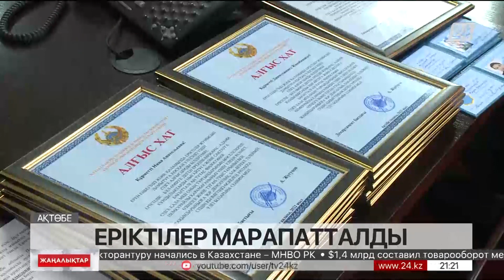Халықаралық еріктілер күнінде ақтөбелік волонтерлер марапатталды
Халықаралық еріктілер күнінде ақтөбелік волонтерлардың еңбегі елеусіз қалмады, деп хабарлайды «Хабар 24».